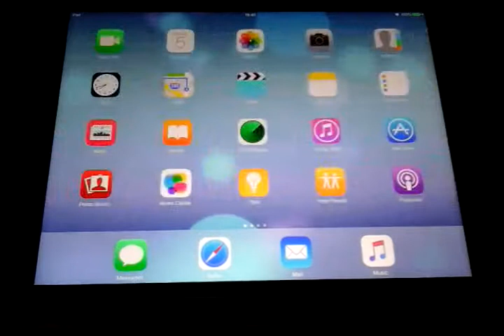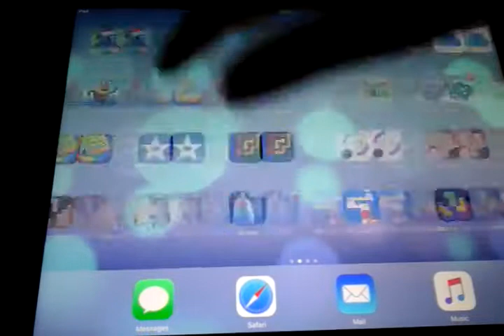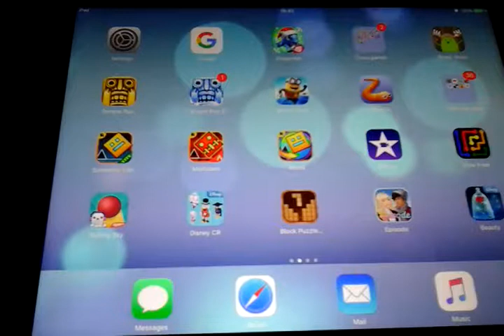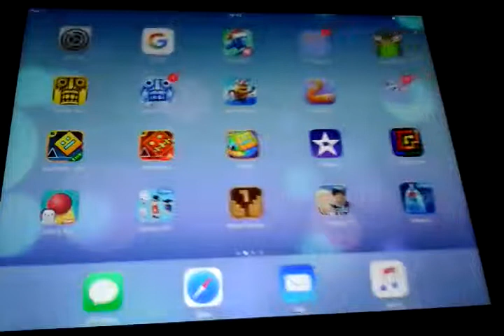Playing on my ipad.